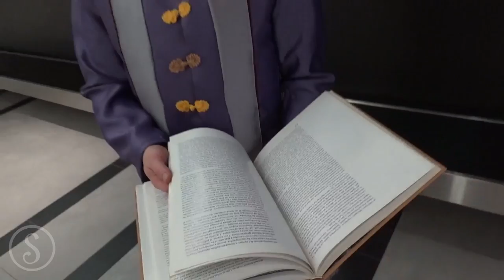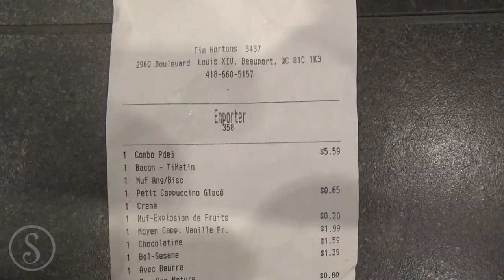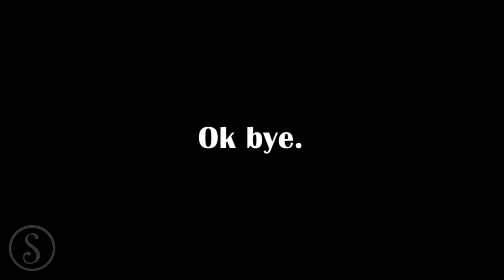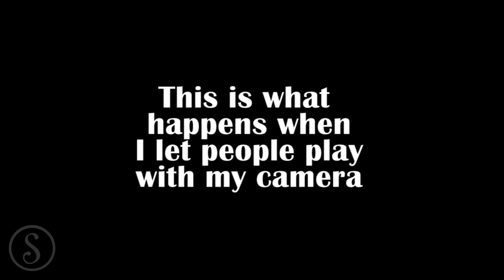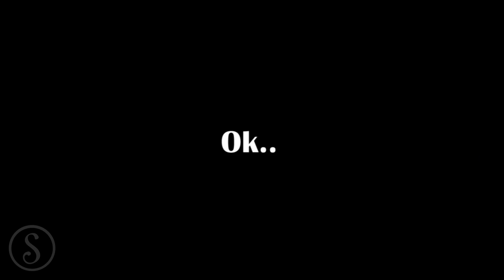👑 Nadeshicon 2019 👑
Our Nadeshicon 2019 adventures! We did the masquerade as Team RWBY and it was so much! So many great memories! I'm proud of my girls!

MY CODES ✨

FOLLOW ME~

SUPPORT ME? 💜

1. WATCH THE ADS 🌟 It just takes a few minutes of your time and it's FREE.
2. IF YOU BUY something from a review from me, PLEASE add a message to your order and let the company know. 💖
3. Each donator gets a fansign that I will feature at the ends of my videos :